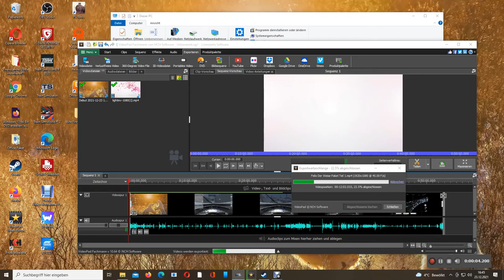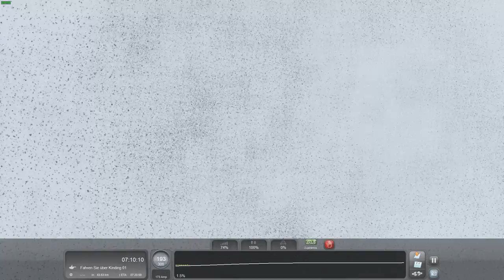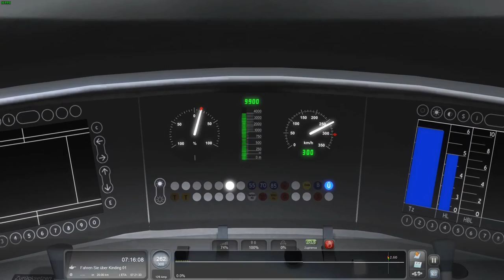Extrapaket: Felix der Weise: ICE 3 Teil 2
Im zweiten Teil fahren wir den Morgendlichen ICE 3 von Nürnberg nonstop zurück nach Ingolstadt HBF.

Am Ende passiert aber leider ein Missgeschick..

Viel Spass..